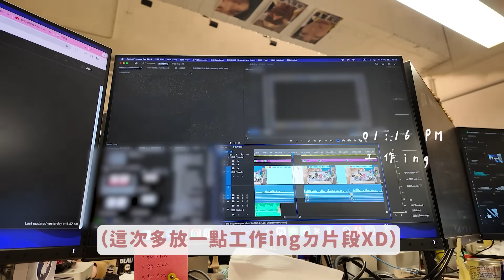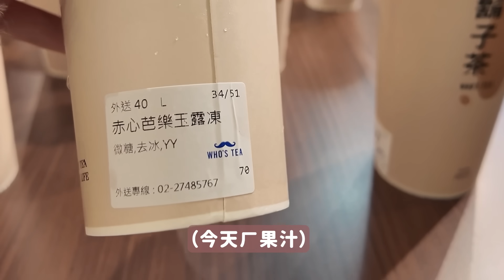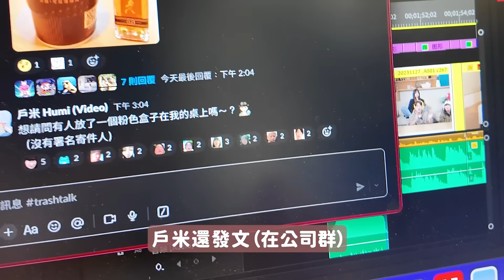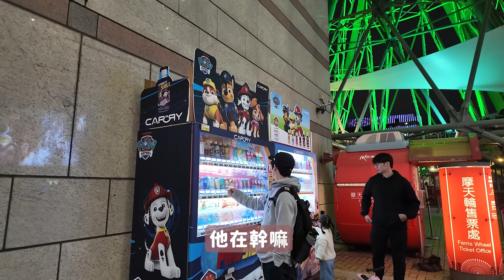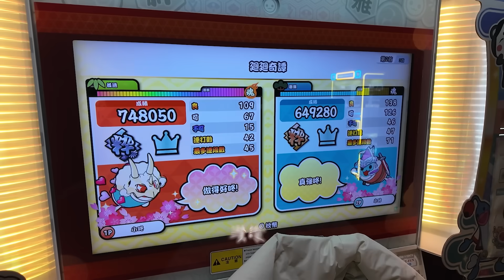在 Dcard 當剪輯師の一週（你們要の禮拜二來ㄌ！💌）｜公司午餐日吃披薩🍕、怎麼又在整人XD、和直男同事們看水行俠🧜🏻‍♂️｜【YYの少女日記】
跟我一起上班ㄅ！(●´∀`●)ﾉ
00:00-00:40 上班嚕
00:41-01:30 甲奔
01:31-02:21 手搖來ㄌ
02:22-04:47 又整小倉鼠(??
04:48-05:28 我愛我ㄉ工作跟同事
05:29-06:40 前往美麗華ヾ(*´∀ ˋ*)ﾉ
06:41-07:28 等待看電影打發時間
07:29-08:30 大家ㄅㄅ～～
下周三見ヽ(●´∀`●)ﾉ！